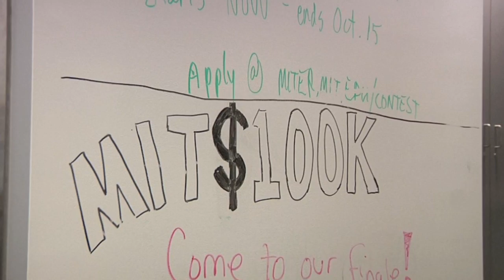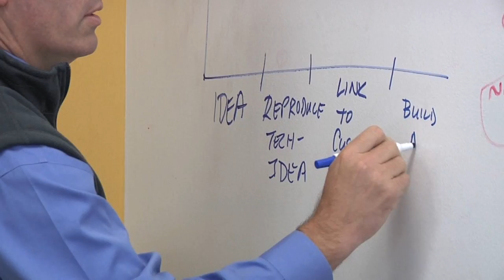IdeaPaint Helps MIT's Entrepreneurship Center Escalate Innovation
MIT Entrepreneurship Center Managing Director Bill Aulet discusses how IdeaPaint is being used to improve collaboration and escalate innovation.